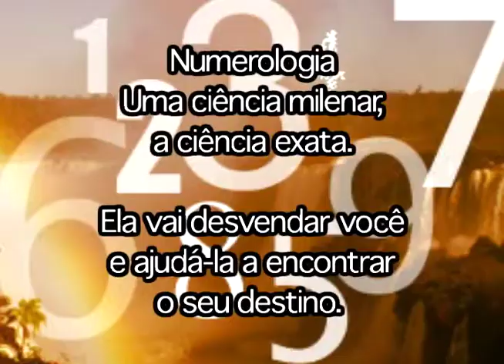Os "tios" da sukita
NUMEROLOGIA E TARÔ